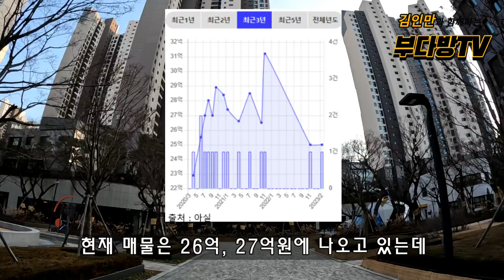강남 입주폭탄의 중심 개포자이프레지던스 현장분위기 이렇습니다 +김인만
강남 입주물량 폭탄으로 전세약세가 지속되고 있습니다. 개포주공4단지 재건축한 개포자이프레지던스 현장분위기 체크해드립니다